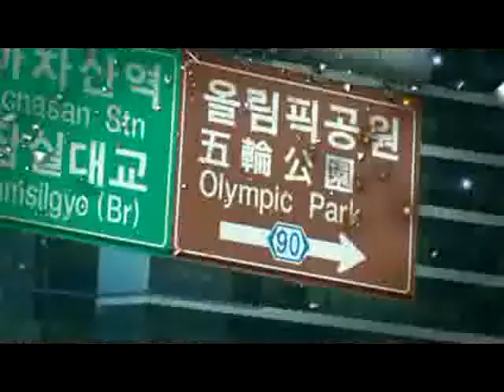MonaVie Worldwide 2011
MonaVie Going To Expand WorldWide 100 Countries